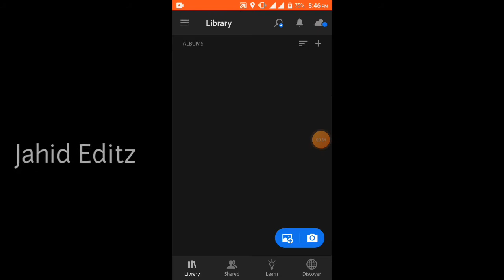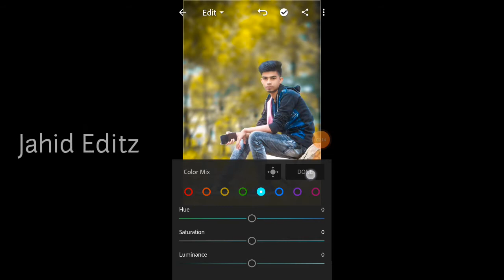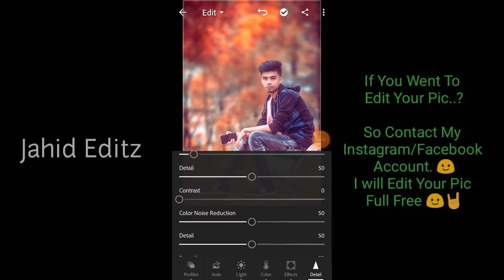Lightroom Photo Editing Tutorial 🔥 || Jahid Editz 🎨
Jahid Editz ❤

This videos showing to How To Used Lightroom .  Lightroom photo editing tutorial in Mobile || lightroom  Photo Editing Tutorial  ||

LightroomBestphotoediting tutorialinMobile

Music Credit 🎤
NSC